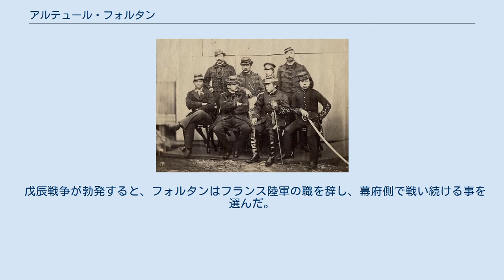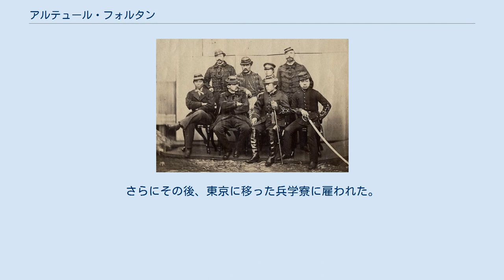アルテュール・フォルタン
アルテュール・フォルタン 函館戦争時のフォルタン（後列右端）。
前列左端に細谷安太郎、その隣にジュール・ブリュネ、後列左端からアンドレ・カズヌーヴ、ジャン・マルラン アルテュール・フォルタン（Arthur Fortant, 1838年 -???) はフランス陸軍砲兵隊の下士官。 慶応3年（1867年）、彼はジュール・ブリュネに同伴し、フランス軍事顧問団の一員として日本にやって来た。
彼は幕府伝習隊を調練した。
 戊辰戦争が勃発すると、フォルタンはフランス陸軍の職を辞し、幕府側で戦い続ける事を選んだ。
彼はブリュネ等と共に箱館戦争に参戦し、四列士満（レジマン、フランス語で連隊を意味する "régiment" をそのまま当て字にした）のうちの一隊の隊長を務めた。
 明治2年4月9日（1868年5月20日）、新政府軍は北海道に上陸、5月11日（6月20日）五稜郭に立て籠もる箱館政権軍に対し、明治新政府軍の総攻撃が開始され、五稜郭は陥落、5月18日（6月27日）総裁・榎本武揚らは新政府軍に投降した。
フランス人らは、榎本の勧めに従い、総攻撃前の5月1日（6月10日）に箱館港に停泊中のフランス船に逃れた。
 その後、フォルタンは、マルラン、ブッフィエと共に、明治3年（1869年）、当時大阪にあった兵部省に雇われた。
さらにその後、東京に移った兵学寮に雇われた。